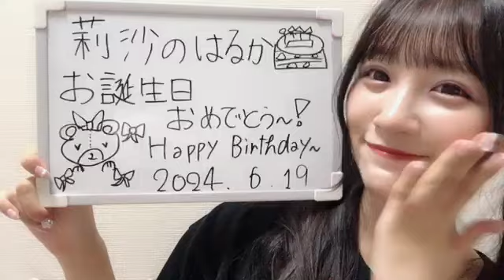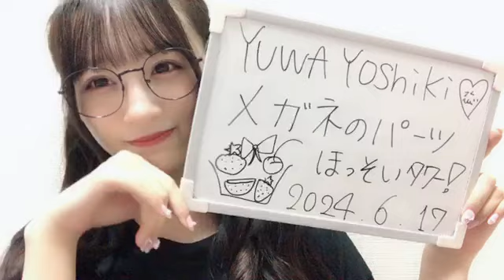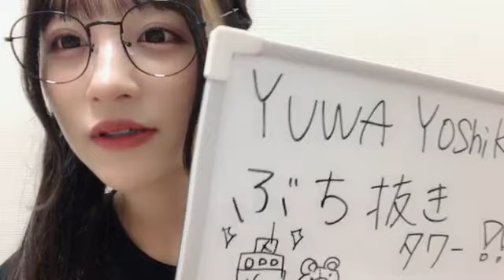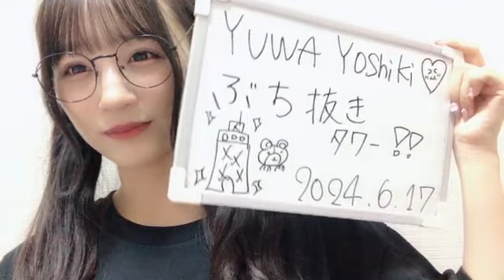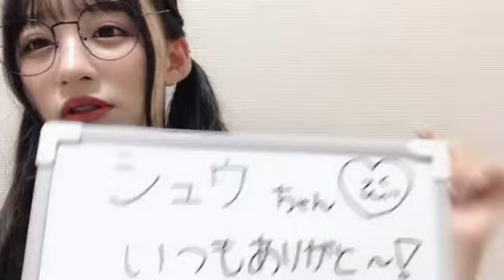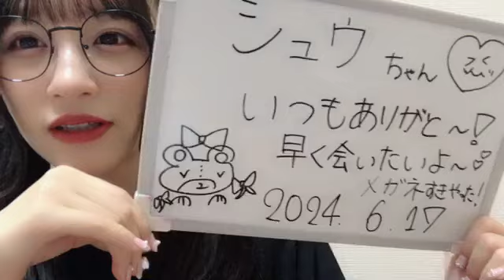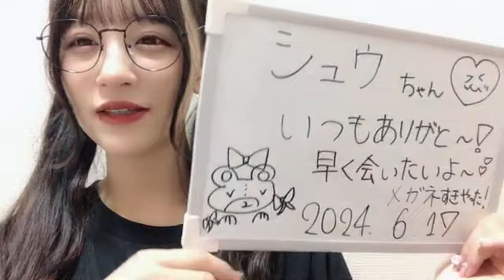SHOWROOM 音嶋 莉沙（=LOVE） 2024年06月17日21時30分43秒